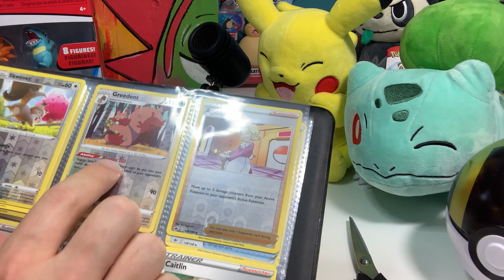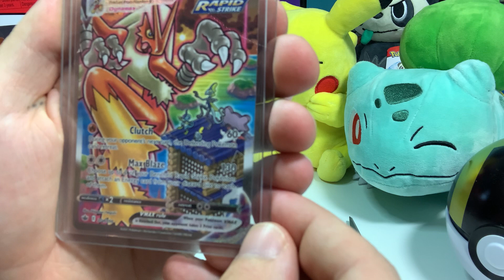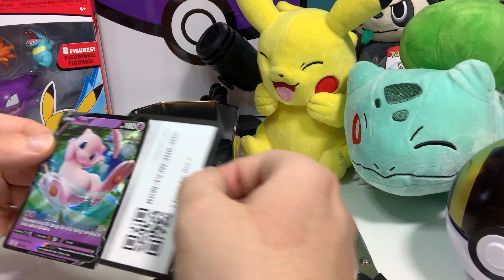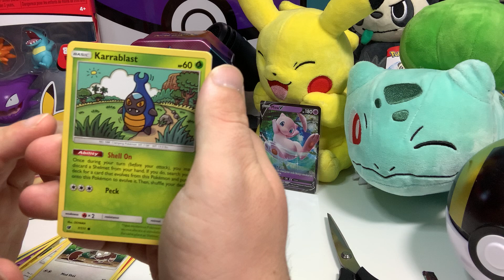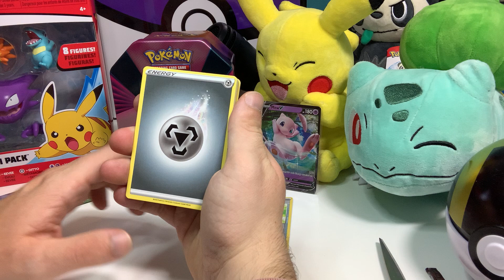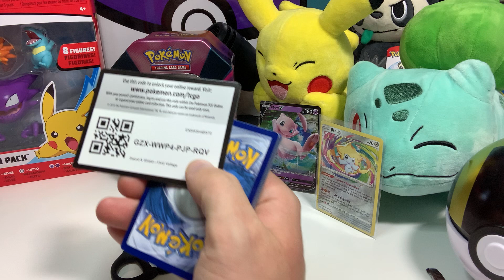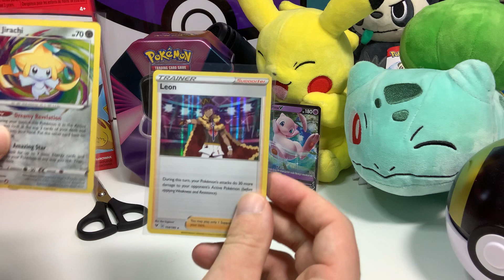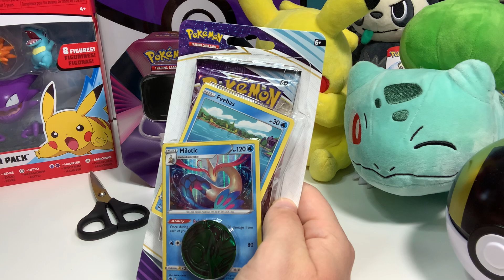(🎉20 Subscriber Special🎉) Thank you guys for 20 Subscribers! Opening a Mew Tin in the Treehouse!!!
Hey guys welcome up into the Treehouse!🌳